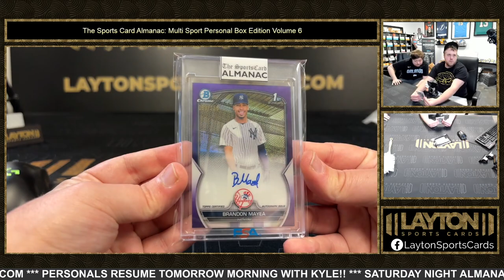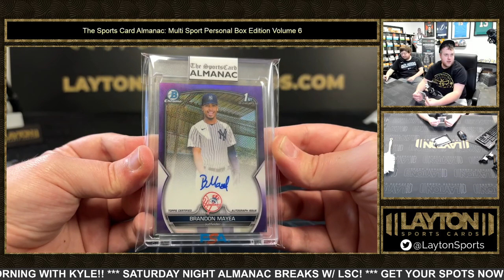2023 SPORTS CARD ALMANAC MULTI SPORT PERSONAL EDITION VOLUME 6 1 BOX BREAK FOR RONALD G